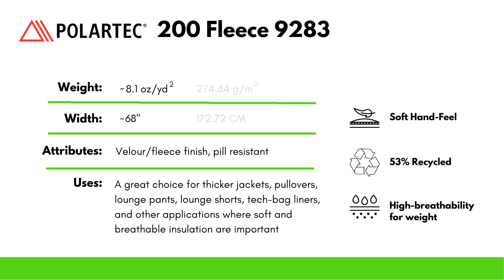Polartec® 200 Fleece 9283 | Product Demo Video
Product Description:
There's a reason the world's top brands, designers, and makers trust Polartec®.

When it comes to synthetic fleece, nobody does it better than the original inventors. Imitators have tried for years, but all of them have failed to match the gold standard of quality and consistency found in the original Polartec fleece.

We're excited to be working directly with Polartec to produce custom fabrics and unique colors that you won't find anywhere else!

The 200 series fleece is the one that started it all.

Premium polyester yarns combined with Polartec know-how deliver breathable performance, soft comfort, long-lasting durability, and a bunch of other benefits like:

- Quick dry time
- Pill resistance
- High breathability
- Warmth without weight

Typical applications include pullovers (fall, summer, spring), mittens, beanies, and other lightweight insulated apparel. Polartec code 9283, double velour, 53% recycled polyester content.